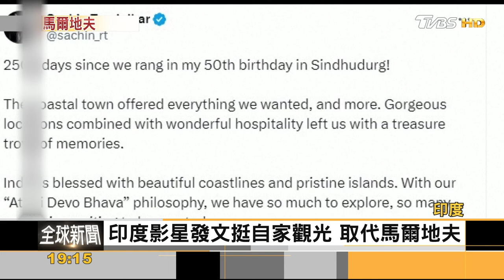訪中挺一帶一路!馬爾地夫新總統重返「親中遠印」｜方念華｜FOCUS全球新聞 20240111